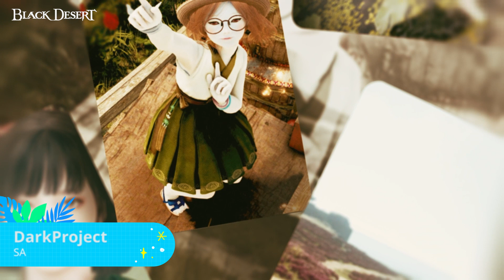ฤดูร้อนของพวกเรา: ผลงานจากนักผจญภัยทั่วโลก | Black Desert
ฤดูร้อนของพวกเราใน Black Desert
ผลงานของนักผจญภัยจากทั่วโลกที่ได้รับรางวัลชนะเลิศ
จากกิจกรรมฉลองเปิดตัวชุดฤดูร้อน 'ยอรึม'

ออกผจญภัยใน Black Desert เซิร์ฟเวอร์ไทย ได้ที่

เข้าร่วมคอมมูนิตี้ Black Desert เซิร์ฟเวอร์ไทย:

เกี่ยวกับ Black Desert:
Black Desert เป็นเกม MMORPG แนว Open World ที่นำเสนอสุดยอดแอคชั่น และเนื้อหาต่างๆ มากมาย โดยมีนักผจญภัยผู้ร่วมทางจากทั่วทุกมุมโลกรวมกันถึง 20 ล้านคน ร่วมออกล่าเหล่ามอนสเตอร์และเหล่าบอส ร่วมศึกสงครามฐานและสงครามครอบครองกับผองเพื่อนสมาชิกกิลด์ ฝึกฝนทักษะดำรงชีวิตมากมาย เช่น ตกปลา, การค้า, ทำอาหาร และอื่นๆ อีกเพียบ!ฺ Black Desert ส่งมอบการผจญภัยที่แปลกใหม่และตื่นเต้นในหลากหลายรูปแบบให้แก่นักผจญภัยโดยไม่มีหยุดยั้งผ่านการอัพเดทอย่างต่อเนื่อง ขอเชิญทุกท่านเข้ามาร่วมสัมผัสประสบการณ์ที่ไม่สามารถลืมเลือนได้ในโลก Black Desert!